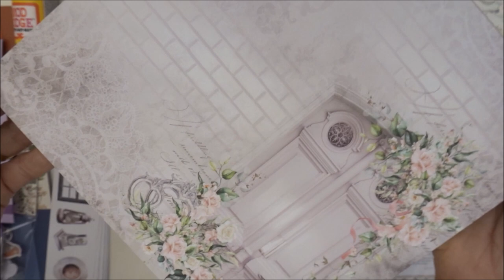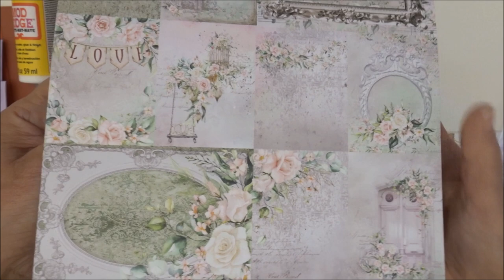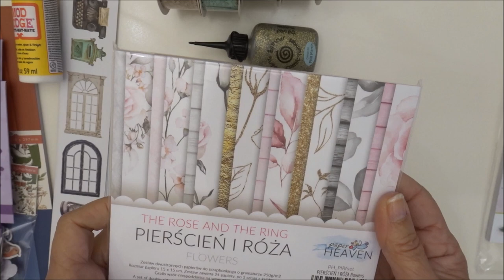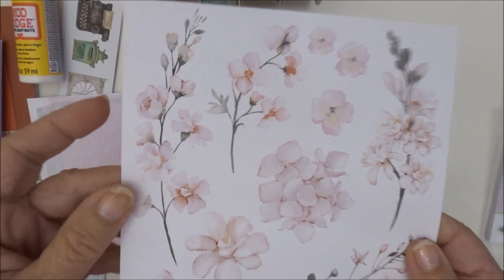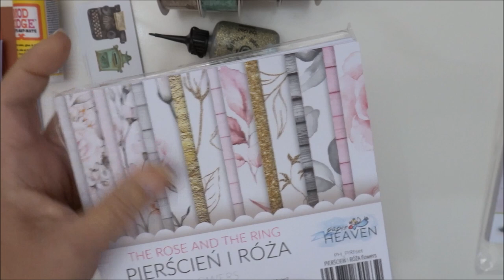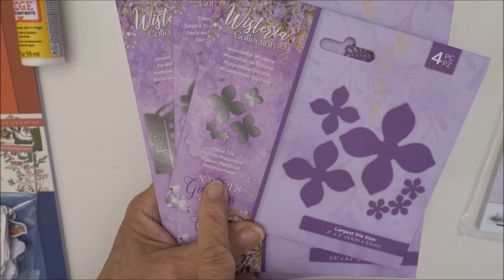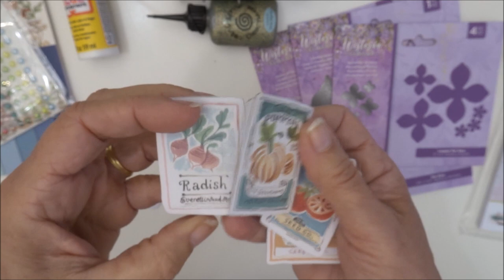Nouveautés boutique : un air printanier